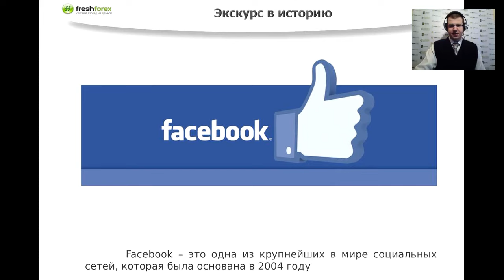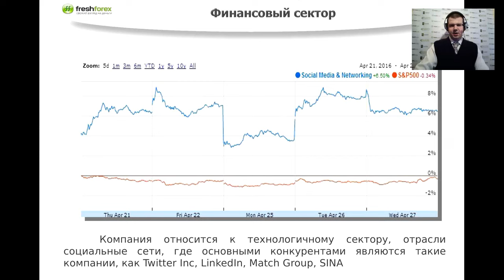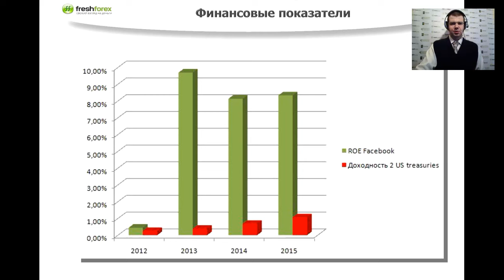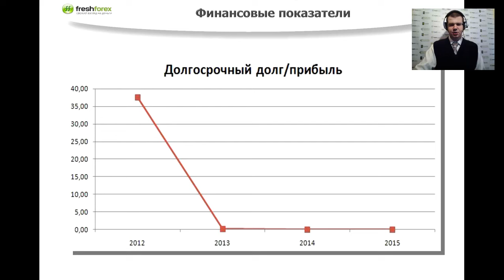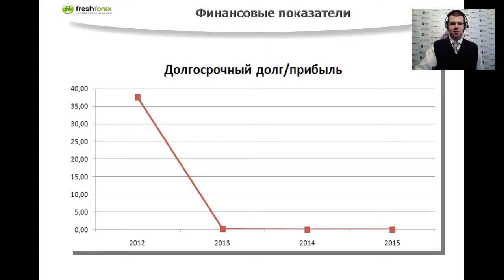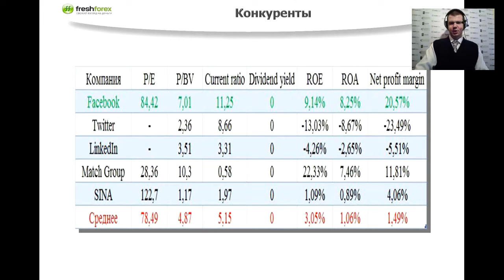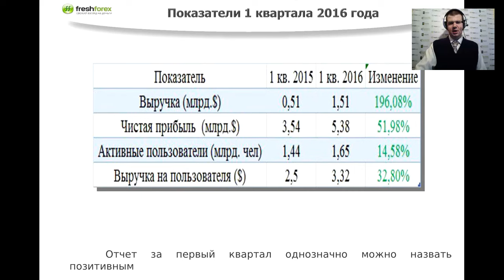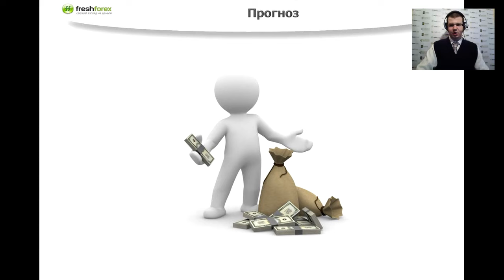Успей первым заработать на акциях Facebook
Сезон корпоративной отчетности в США в самом разгаре. 27 апреля финансовые итоги первого квартала подведет один из лидеров технологичного сектора – компания Facebook. За последние 3 года прибыль компании увеличилась в 69 раз. Чем на этот раз сможет порадовать трейдеров компания Марка Цукерберга и как на этом можно заработать? Узнайте на новом вебинаре Александра Горячева! Больше интересных вебинаров на сайте